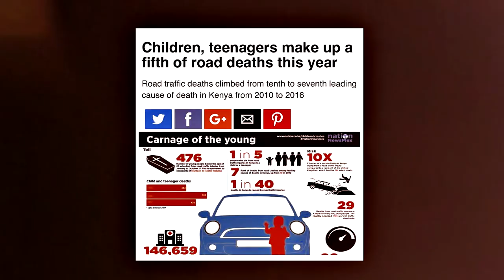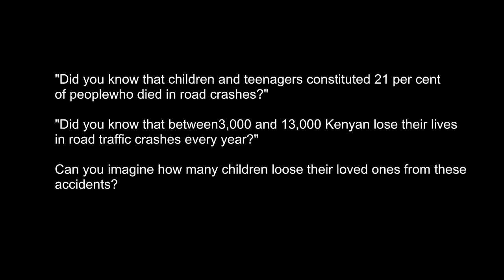DEREVA BY BILLIAN MUSIC FAMILY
A song based a TRUE Story by the Billian Music Family on how accidents affects children deeply produced by Wilie and Video by Cream Vision. Shout out to super guitarist Mwirotsi for adding the Live guitar.